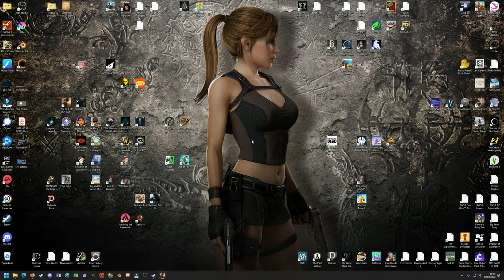The Last of Us #02 - Dem Verräter auf der Spur [Lets Play] [Deutsch] [The Last of Us 1]